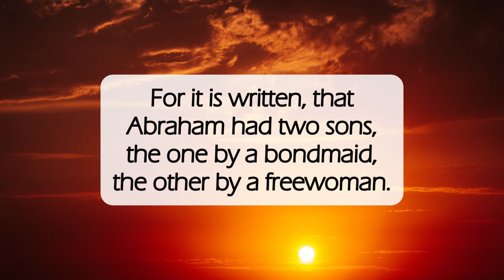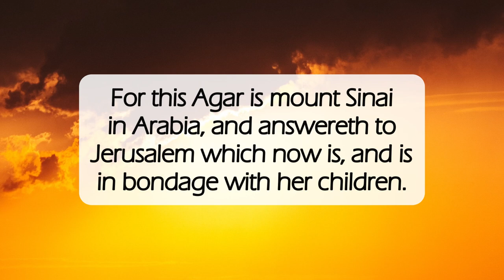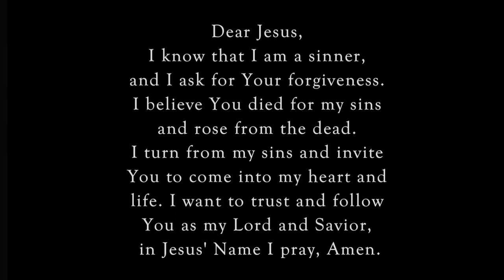Born After the Flesh or Promise✝️dailyword